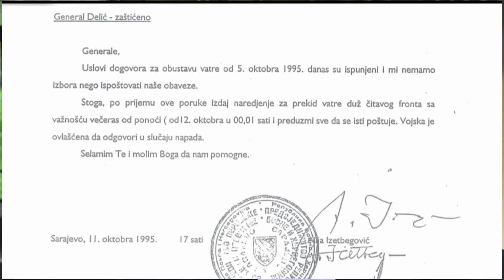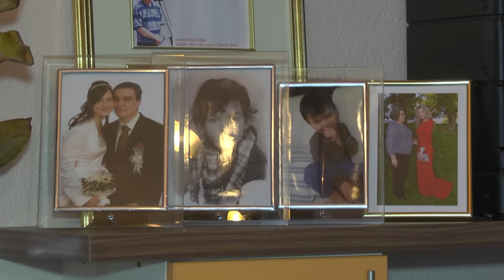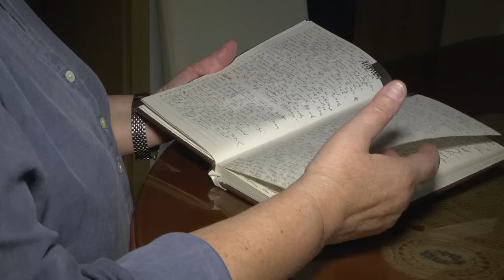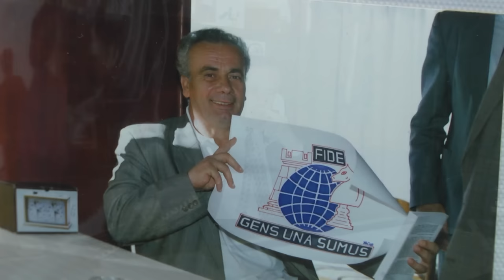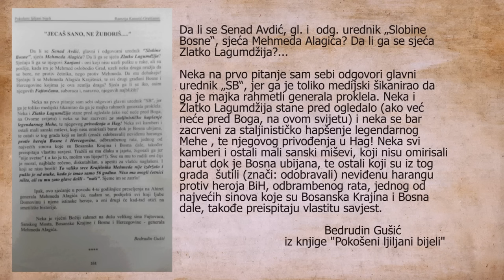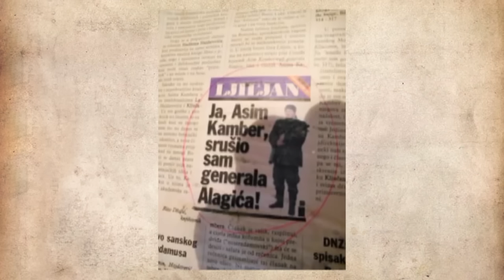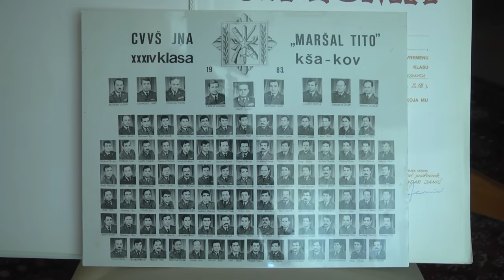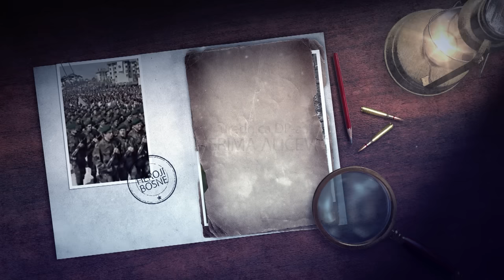HEROJI BOSNE - GENERAL MEHMED ALAGIĆ